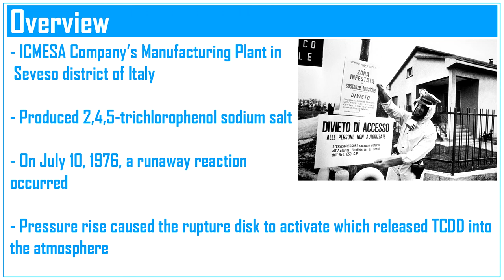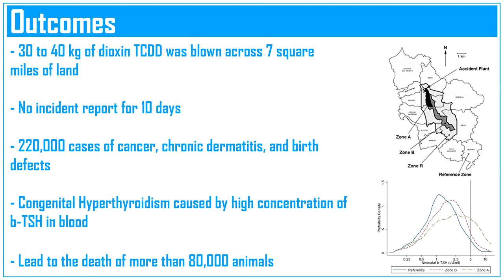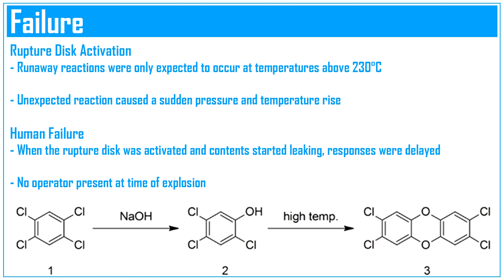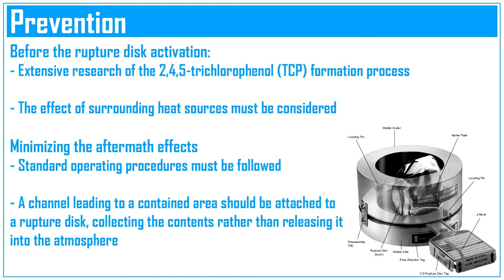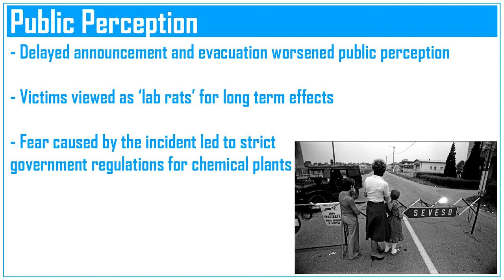CHEG 3151 - Group 7 Seveso, Italy Disaster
By: Annika Skov, Howard Craig, Kyle Connelli